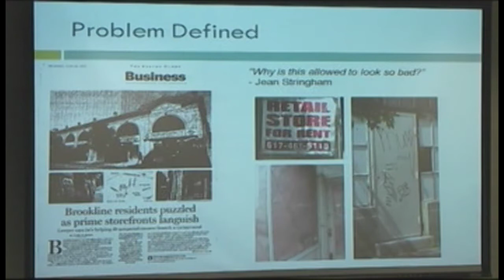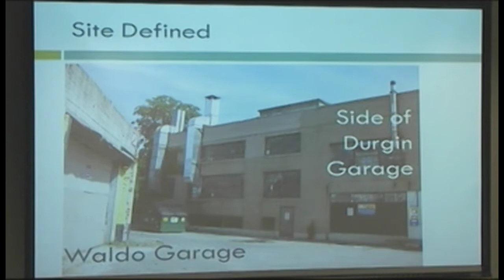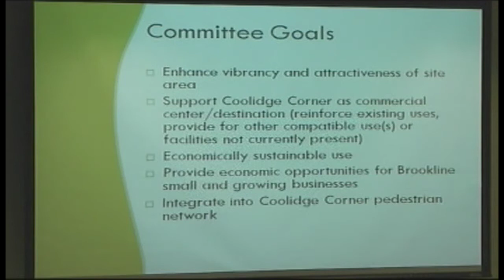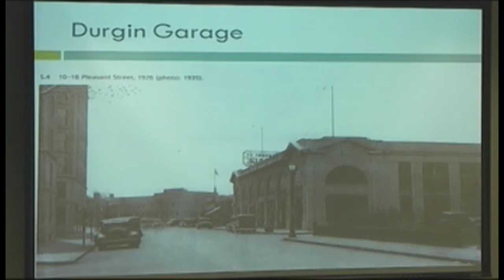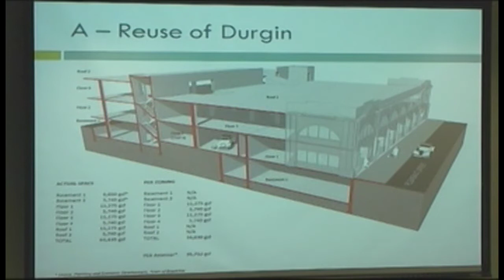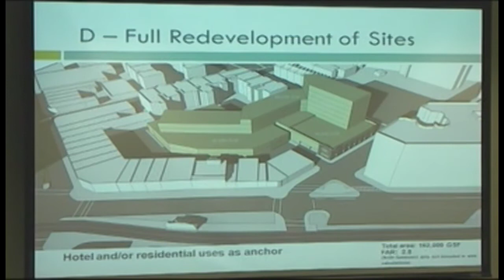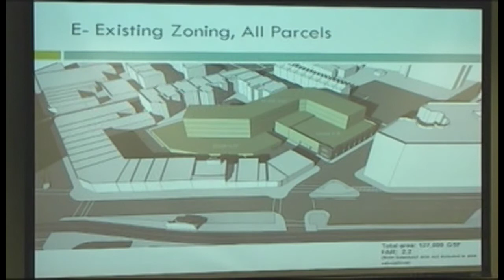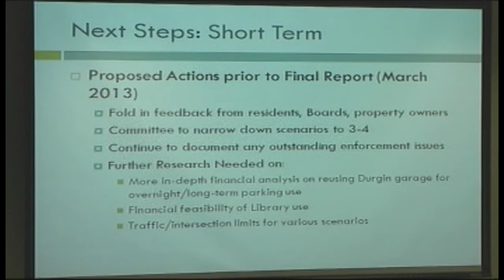Board of Selectmen 1/9/13